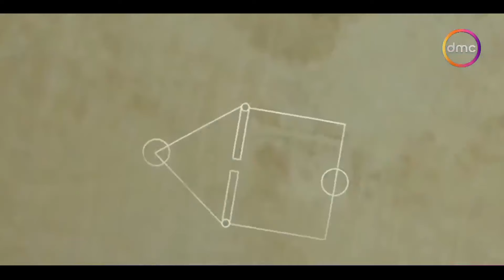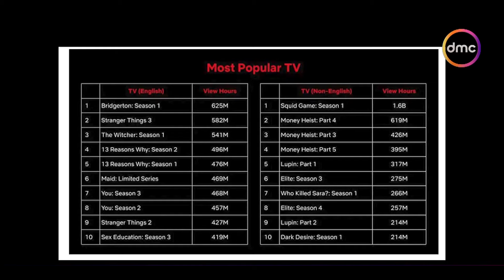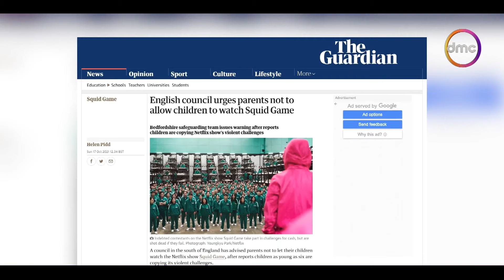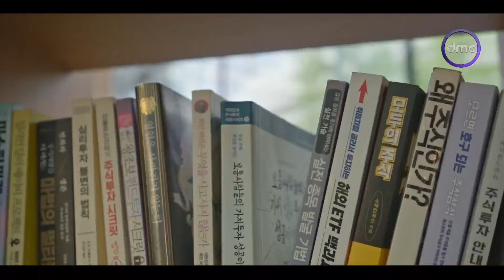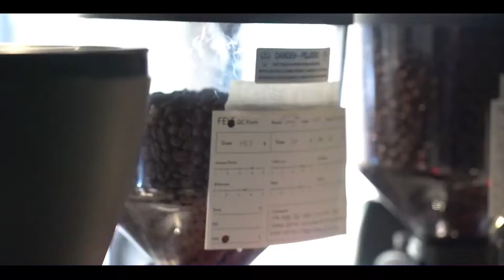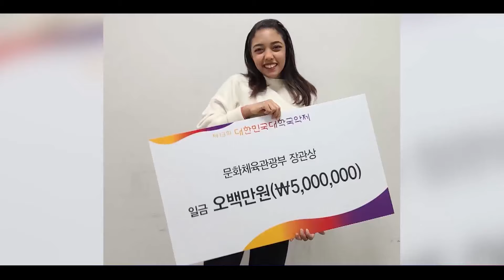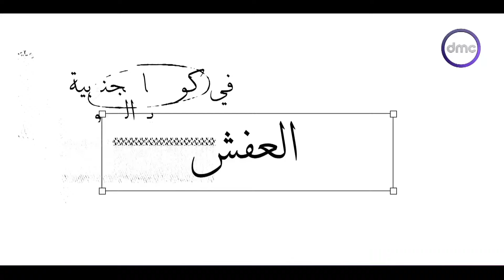لوغاريتم مع " أحمد فايق" | الجمعة 11/8/2023 | الحلقة الكاملة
برنامج لوغاريتم لفك الشفرة الكورية،في معرفة ثقافة هذا الشعب وعاداته وتقاليده ،والوجوه المصرية الناجحة هناك من كوريا ،وأنواع الأطعمة ، علي إنها تجربة مختلفة استغرقت 19 يوما. يقدمه  أحمد فايق يوم الجمعة الساعة 7:00 مساءً على شاشة dmc.